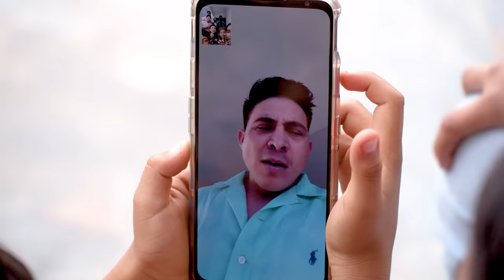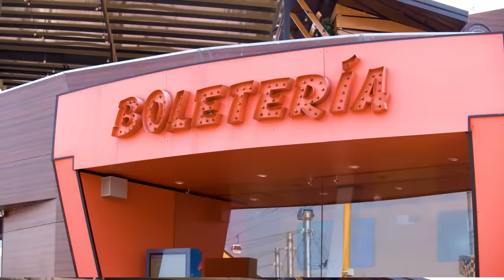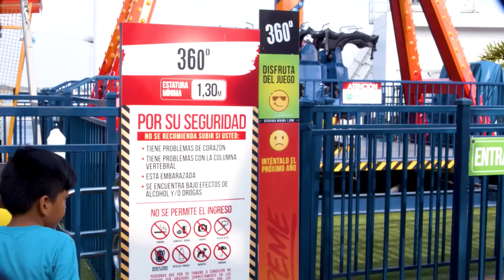Los juegos mecanicos